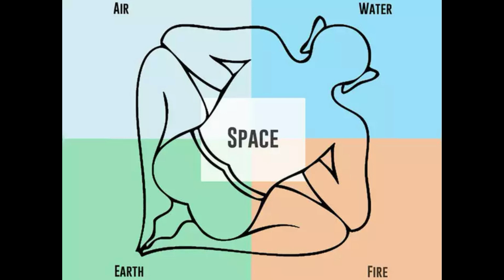এই বাস্তু টিপসে জীবন বদলে যাবে/সমস্যা ,দুঃখ কষ্ট সংকট থেকে মুক্তি পেতে করে নিন এই উপায়/Vastu Tips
আমি (Astro Psychotherapist - Acharya Dr.Shree Subrata Shastri)মনস্তাত্ত্বিক চিকিৎসক ও  জ্যোতিষী  আচার্য ডঃ শ্রী সুব্রত শাস্ত্রী  আমার ইউটিউব চ্যানেলে আপনাদের প্রত্যেককে স্বাগত জানাচ্ছি।
 যারা আমাকে দেখাতে চান বা চেম্বার এ আসতে চান  তারা ফোন করুন বা হোয়াটসঅ্যাপ করুন 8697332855 এই নাম্বারে। Online Consultation বুকিং এর জন্য ফোন করুন প্রতিদিন সকাল  ১০ থেকে রাত্রি ১০ টার মধ্যে ! আমার চেম্বার  প্রতিদিন খোলা বুকিং করে আসুন  ।

ABOUT VIDEO:-
ই বাস্তু টিপসে জীবন বদলে যাবে/সমস্যা ,দুঃখ কষ্ট সংকট থেকে মুক্তি পেতে করে নিন এই উপায়/Vastu Tips   |Shree Subrata Astrological Consultancy

 Astro Psychotherapist - Acharya Dr Shree Subrata Shastri, (মনোবিজ্ঞানী,জ্যোতিষ ও আধ্যাত্মিক পরামর্শদাতা)

Follow Me,